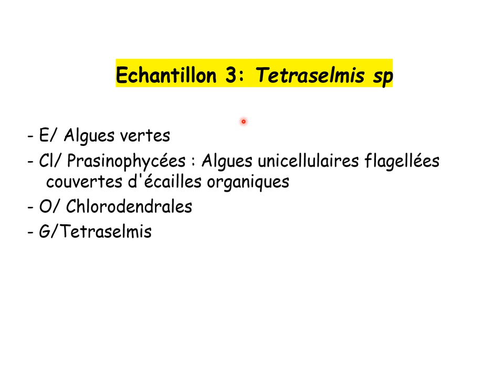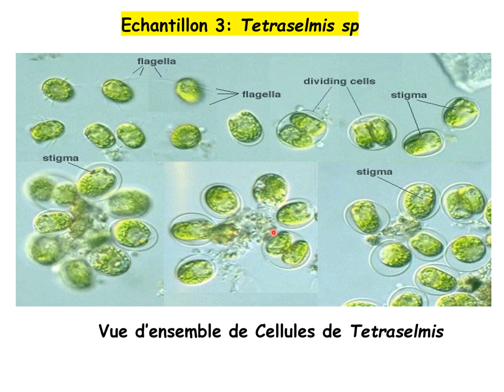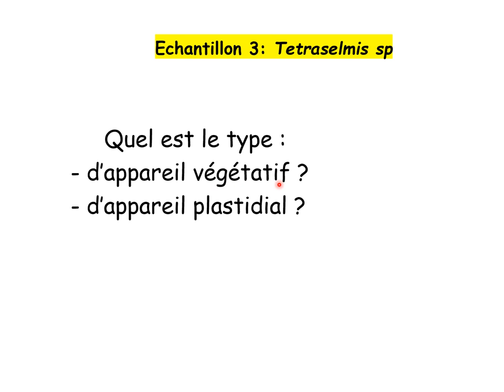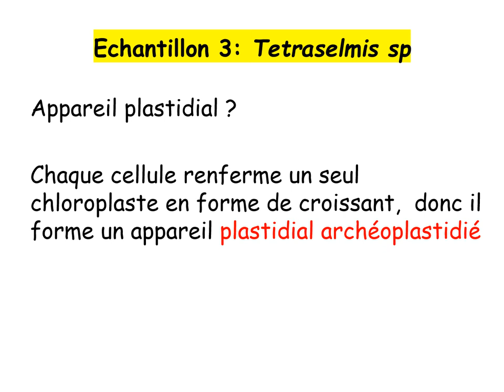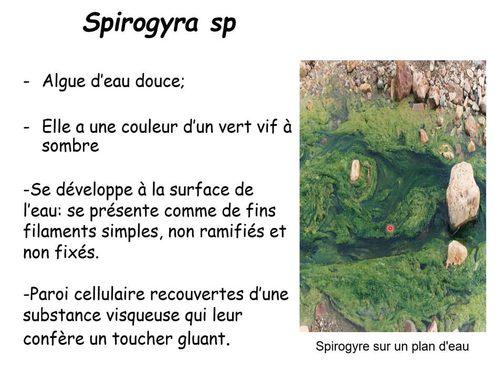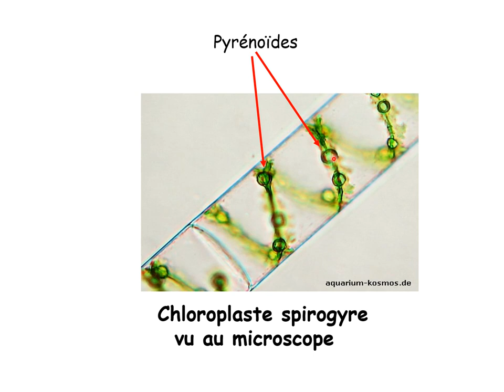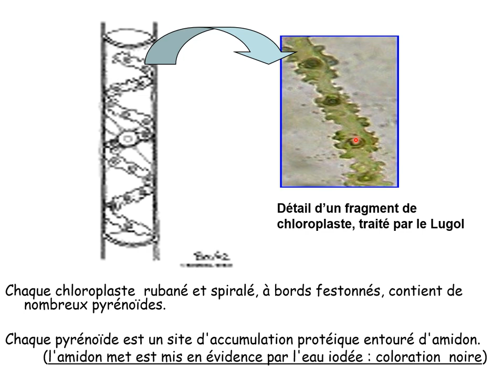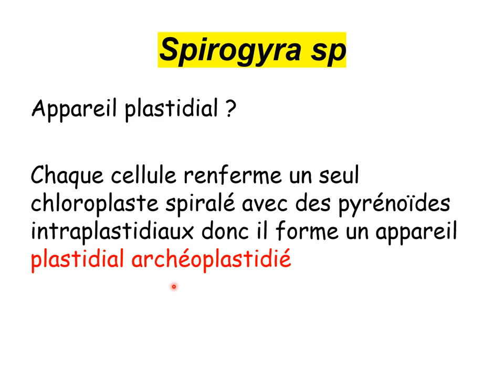TP algue Tetraselmis , spirogyre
algues vertes, appareil végétatif et plastidial de spirogyre, tetraselmis, archéthalle unicellulaire mobile, archéthalle filamenteux , archéoplaste, pyrénoïdes